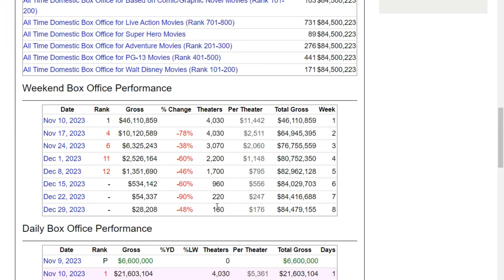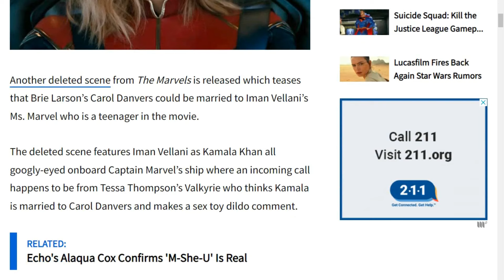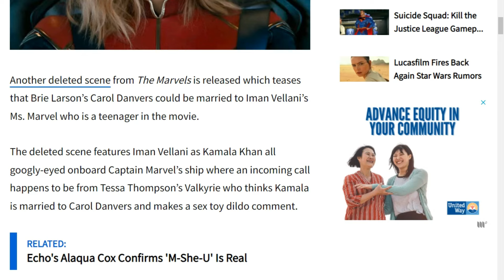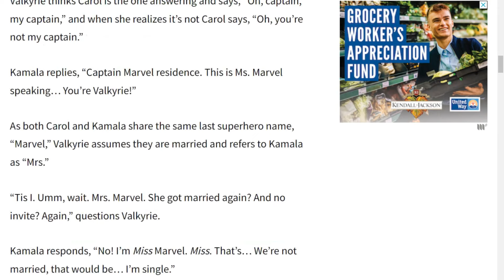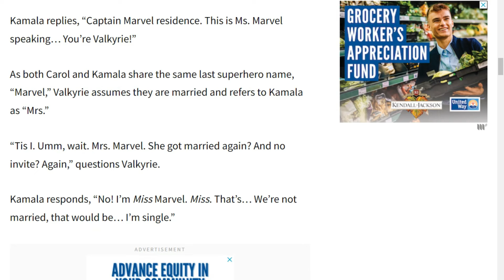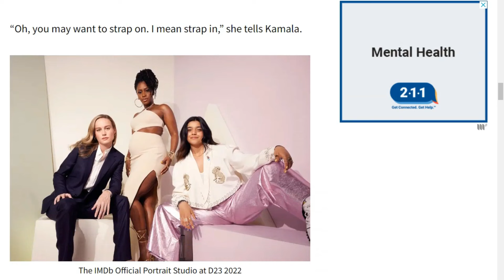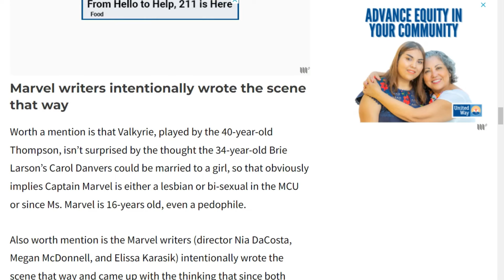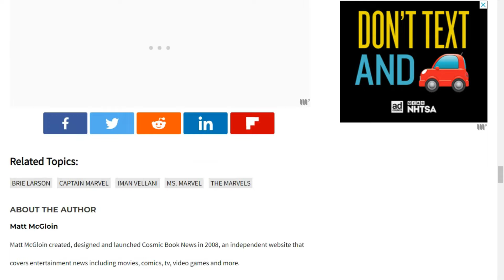The MARVELS CREEPY Deleted Scene Involving Valkyrie And Ms. Marvel Is DISGUSTING!!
Things just keep getting worse and worse for The Marvels, it's failure at the box office is now officially complete. So to help sell the Blu-rays and DVDs Disney has released a new deleted scene showing Valkyrie making a not so funny assumption on Ms. Marvel. Keep your children away from the MCU because this could be the most disgusting and degenerate scene the company has ever produced.